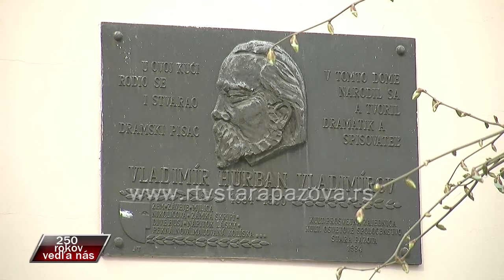250 rokov vedľa nás - Igor Feldy